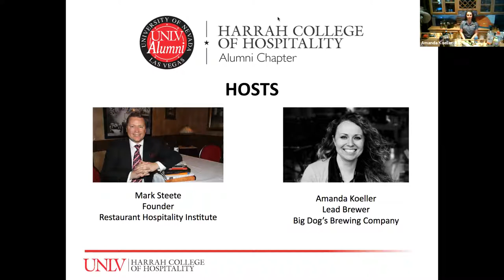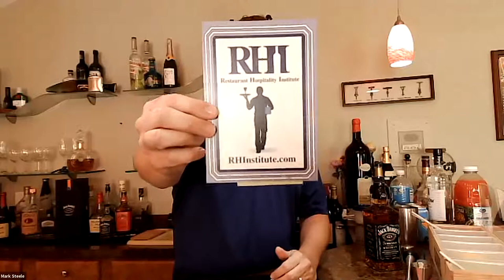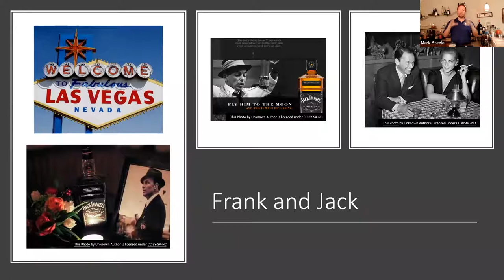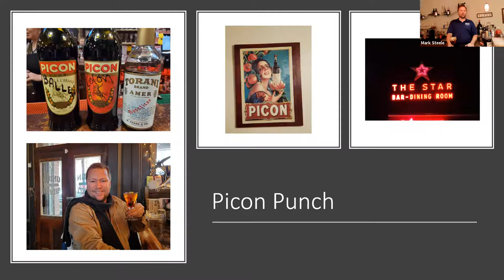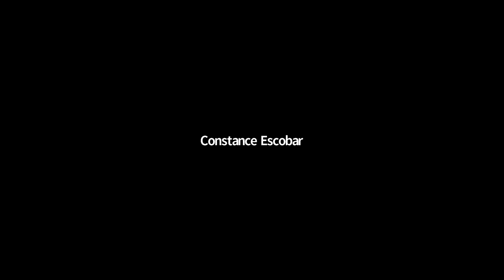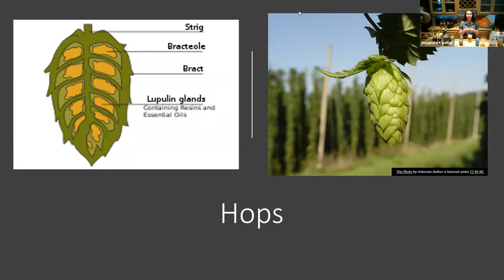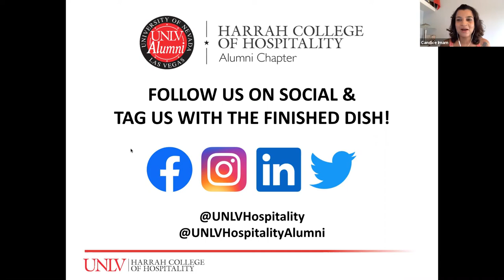Salud! Prost! Cheers! - Episode 2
Join UNLV Hospitality alumni Mark Steele and Amanda Koeller in a fun mixology session!

Featured Cocktail Recipes -

CLASSIC JACK & COKE:
• 2 oz Jack Daniel's
• 5 oz regular or diet Coke

JACK & COKE REFRESH:
• 1.5 oz Jack Daniel's
• 1.5 oz regular or diet Coke
• .5 oz simple syrup
• .5 oz fresh lemon juice
• 4 slices of cucumber

PICON PUNCH:
• 2 oz Picon or Amaro
• 1.5 oz soda water
• .25 oz Grenadine
• .5 oz grape Brandy (Cognac)
• Lemon

RED HOUND:
• 1 can Big Dog Underbite Double IPA
• 1 oz Vodka
• 1 oz Rudy Red Grapefruit juice
• 1 oz simple syrup
• Splash lime juice